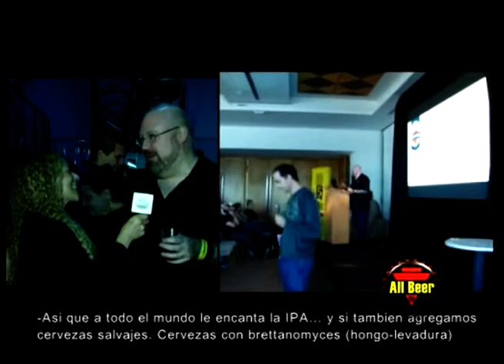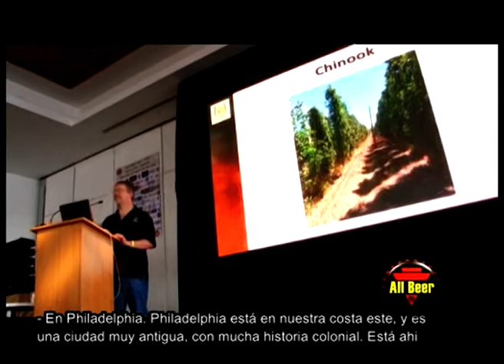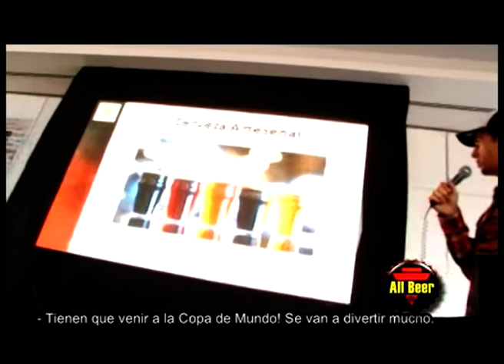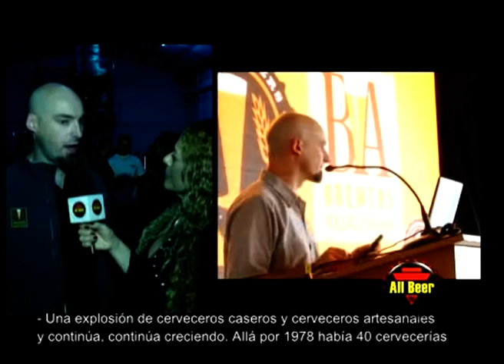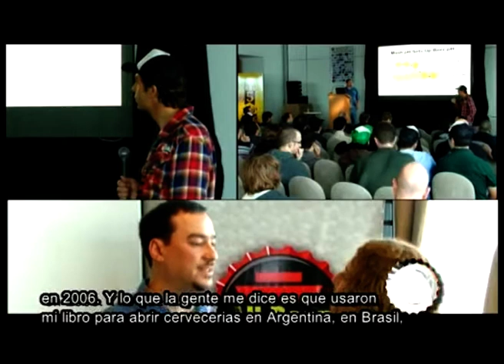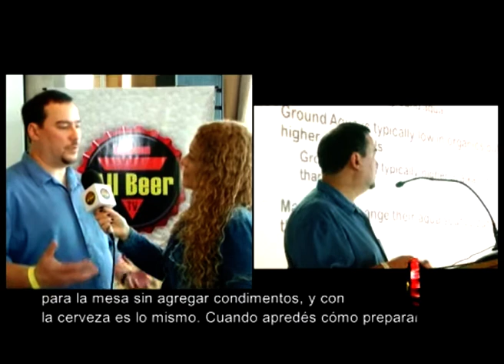SOUTH BEER CUP Mar del Plata 2015 - parte 2 | All Beer TV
Compartimos nuestra cobertura de la competición de cerveza artesanal sudamericana, South Beer Cup 2015 realizada en la ciudad de Mar del Plata.